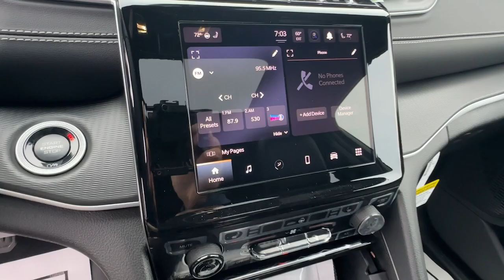2025 Jeep Grand_Cherokee_L Laredo Carroliton, Bowdon, Roopville, Whiteburg, Mt. Zion GA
New 2025 Jeep Grand_Cherokee_L Laredo available at Scott Evans CDJR located in 2280 Bankhead Hwy, Carrollton, GA, 30116.
Stock#: 25052 - VIN#: 1C4RJJAG5S8639677

Answer the call to drive boldly into the future. Modern styling, advanced safety and infotainment tech, and a suite of creature comforts are on board to make every drive secure, confident, and relaxing.  The following are some of this vehicles highlighted options: Pre-Collision System, Lane Departure Warning, Keyless Entry, Heated Mirrors, Lane Keeping Assist, Adaptive Cruise Control, Keyless Start, V6 Cylinder Engine, Back-Up Camera, WiFi Hotspot. Come in for a test drive. Our team will make it the best part of your day.